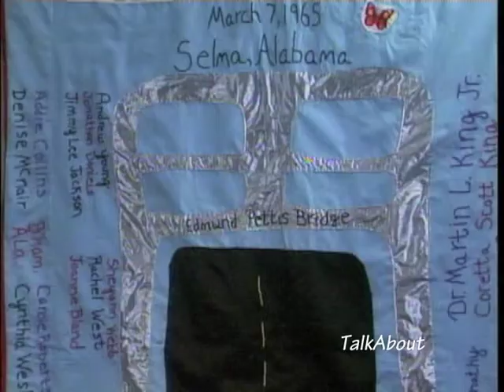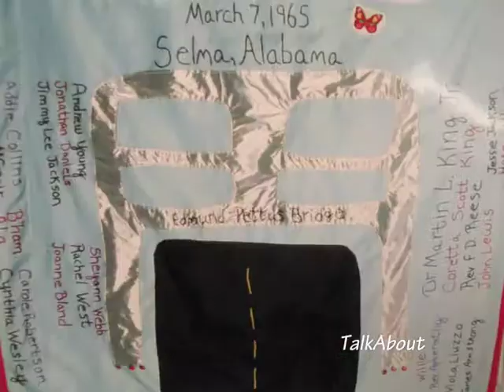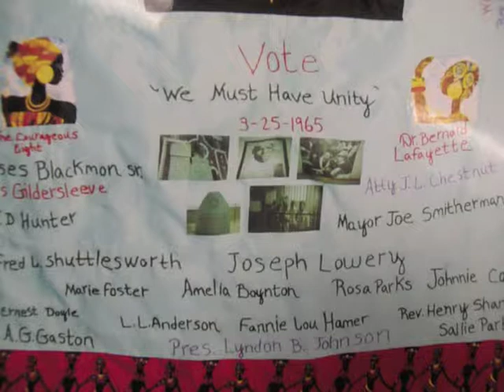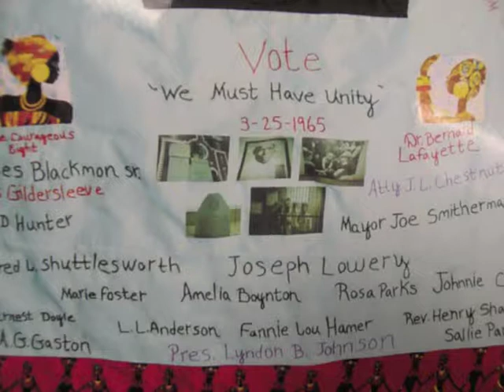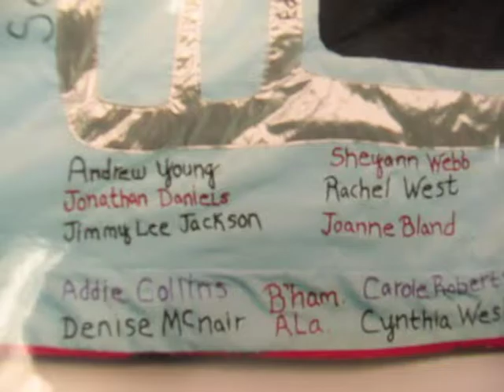Army Robinson on TalkAbout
Her unique quilt that details Bloody Sunday, the infamous civil rights march that took place in Selma, Alabama, which left more than 50 people hospitalized.